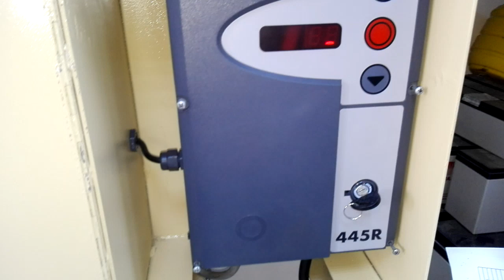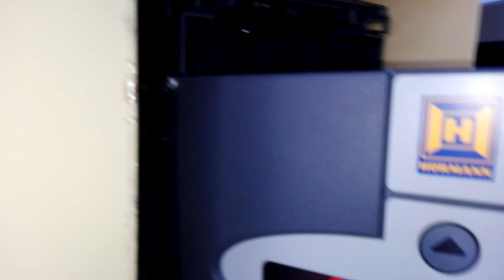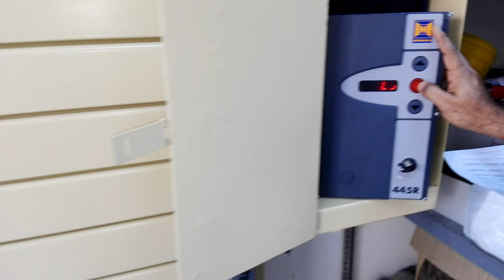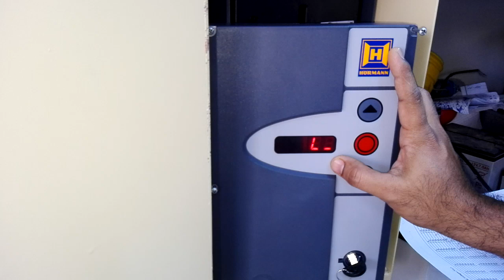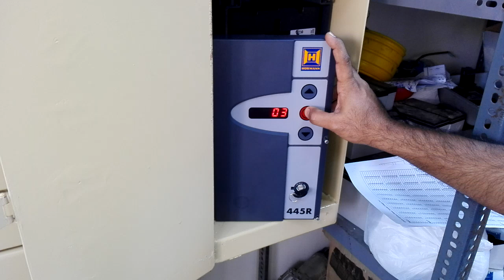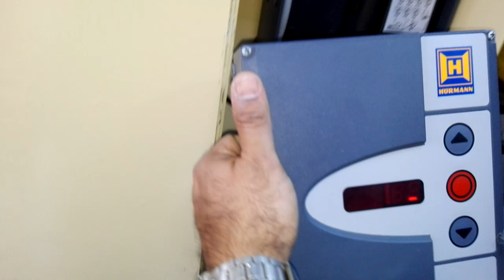How to programming shutter door